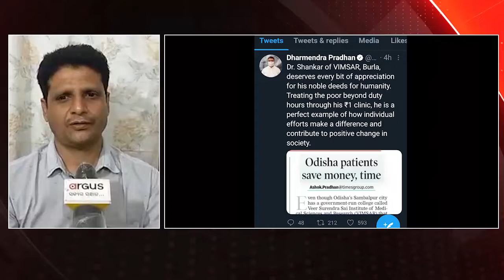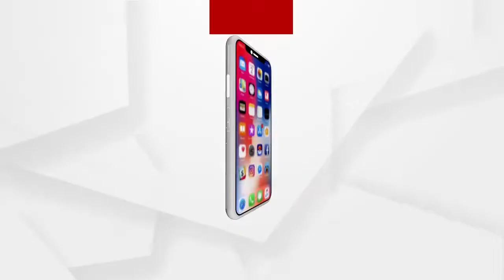ଡାକ୍ତର ରାମଚନ୍ଦାନିଙ୍କ ଟଙ୍କିକିଆ କ୍ଲିନିକକୁ ପ୍ରସଂଶା କଲେ କେନ୍ଦ୍ର ମନ୍ତ୍ରୀ ଧର୍ମେନ୍ଦ୍ର ପ୍ରଧାନ..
ଡାକ୍ତର ରାମଚନ୍ଦାନିଙ୍କ ଟଙ୍କିକିଆ କ୍ଲିନିକକୁ ପ୍ରସଂଶା କଲେ କେନ୍ଦ୍ର ମନ୍ତ୍ରୀ ଧର୍ମେନ୍ଦ୍ର ପ୍ରଧାନ. ଏନେଇ ଡା.ଚନ୍ଦାନୀ କଣ କହୁଛନ୍ତି ଶୁଣନ୍ତୁ.